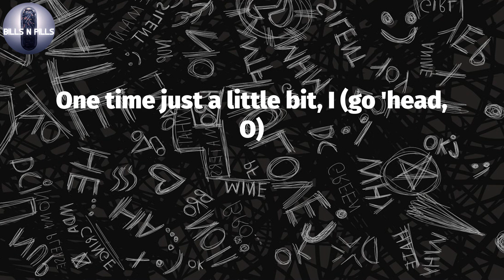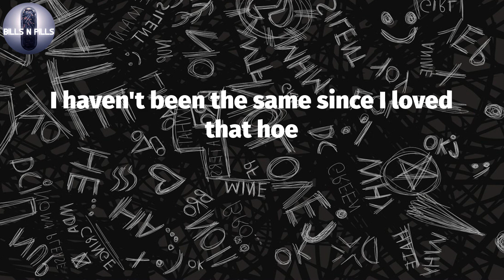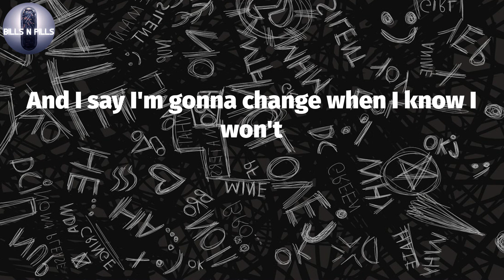𝐋𝐢𝐥 𝐒𝐤𝐢𝐞𝐬, "𝐢" (𝐋𝐲𝐫𝐢𝐜 𝐕𝐢𝐝𝐞𝐨)